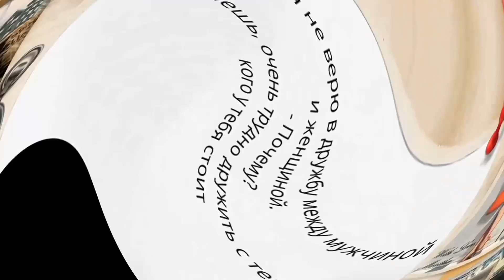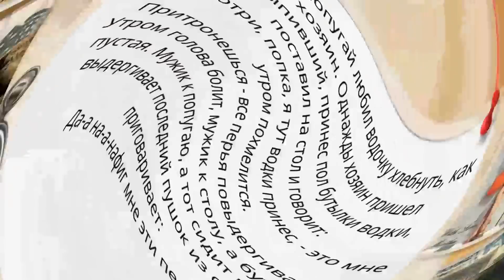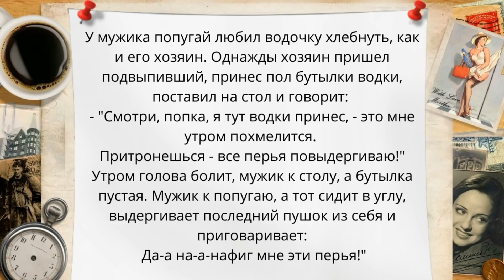Очень неприличные анекдоты ▶Сборник абсурдных анекдотов ◀Х-ВЕЧЕРИНКА В ПОЛНОМ РАЗГАРЕ......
👉👉👉Крайне Абсурдные анекдоты ▶ Собрание неприличных анекдотов ч.3